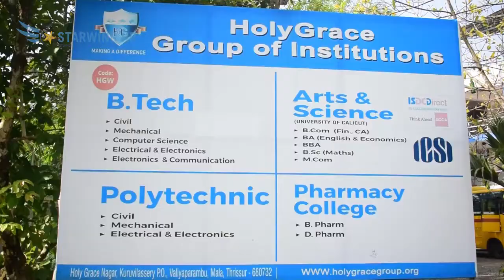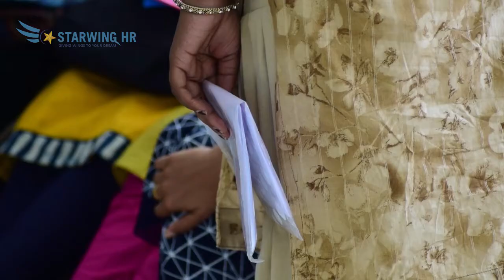Drive video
Our job fair